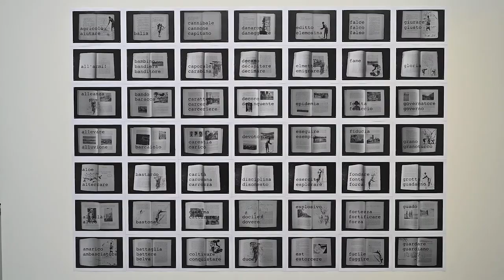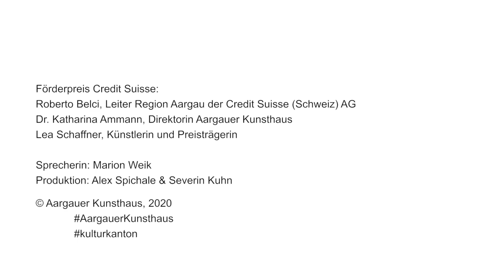Auswahl 20. Credit Suisse Förderpreis für Lea Schaffner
Der Credit Suisse Förderpreis geht an die Aargauer Künstlerin Lea Schaffner. Eigentlich wäre der Preis im Rahmen der Auswahl 20 Vernissage vergeben worden. Jetzt haben Roberto Belci, Leiter Region Aargau der Credit Suisse (Schweiz) AG, und Dr. Katharina Ammann, Direktorin des Aargauer Kunsthauses, den Preis an Lea Schaffner direkt vor ihrem ausgestellten Kunstwerk "Blooming Bloody Spider" übergeben. Die Installation ist im Untergeschoss des Aargauer Kunsthauses ausgestellt.

Ab 14. November 2020 bis zum 24. Januar 2021 ist die Auswahl 20, die Jahresausstellung der Aargauer Künstlerinnen und Künstler, geöffnet.

Werkangaben:
Lea Schaffner, Blooming Bloody Spider, 2020
5-Kanal Audio-Installation, 3'34", Stereo, Loop Video, Full HD, 16:9, Loop, Farbe/Ton, 1'02", 8 UV Röhren, Masse variabel

mit Roberto Belci, Dr. Katharina Ammann und Lea Schaffner

Stimme: Marion Weik
Copyright: Aargauer Kunsthaus, Aarau
Produktion: Alex Spichale und Severin Kuhn